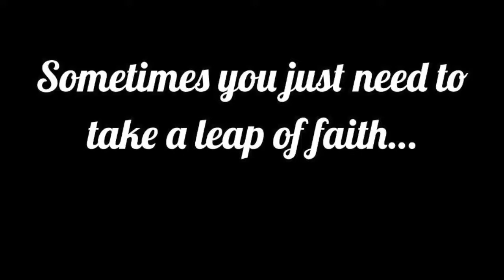Tioga High School Band of Indians 2022-23 Band Teaser Trailer